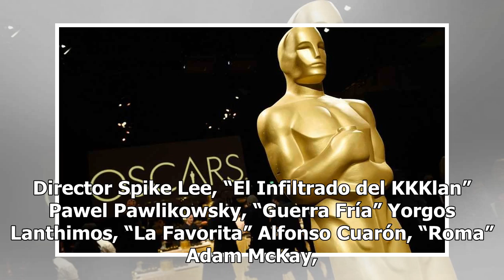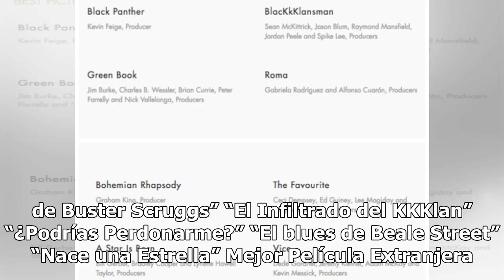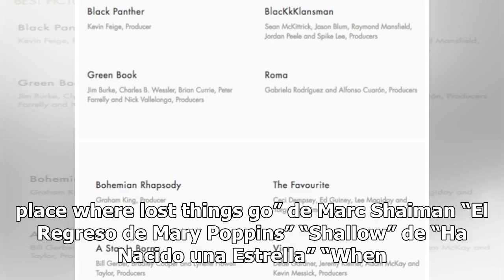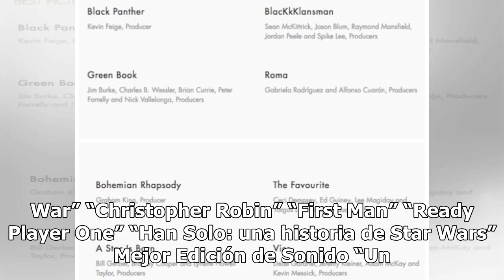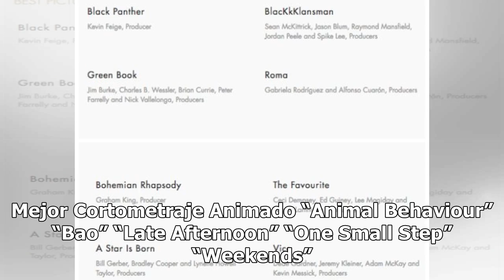Checa la lista de todos los nominados a los OSCAR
Mejor Película “Black Panther” “La Favorita” “Roma” “Green Book” “Nace una Estrella” “Vice” “El Infiltrado del KKKlan” “Bohemian Rhapsody” Mejor Director Spike Lee, “El Infiltrado del KKKlan” Pawel Pawlikowsky, “Guerra Fría” Yorgos Lanthimos, “La Favorita” Alfonso Cuarón, “Roma” Adam McKay, “Vice” M...